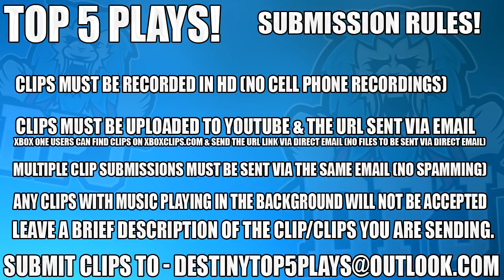Destiny 2 - The 1000 Voices Is The New GJALLARHORN! - Top 5 1k Voices Freakout Reactions / Ep 100